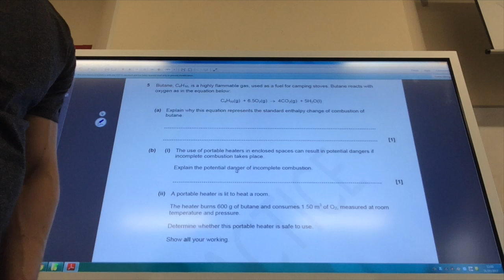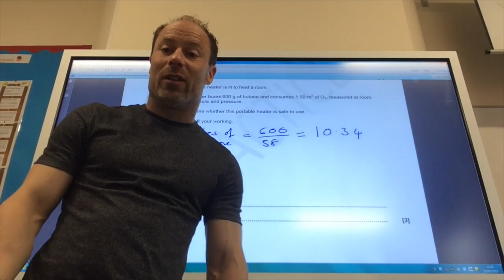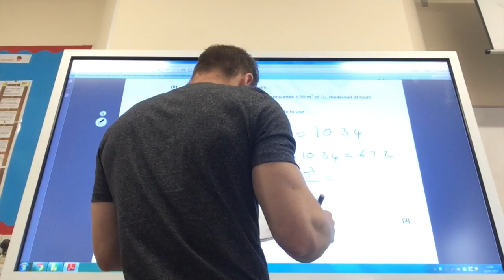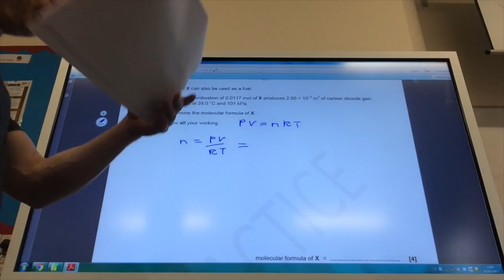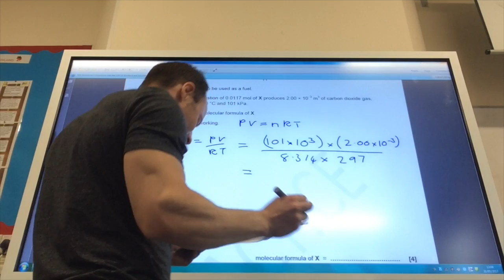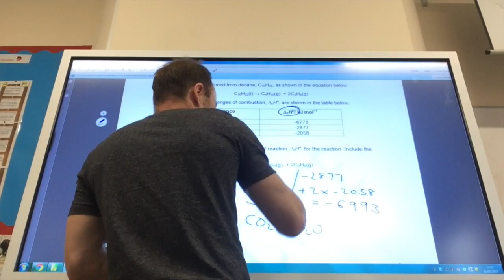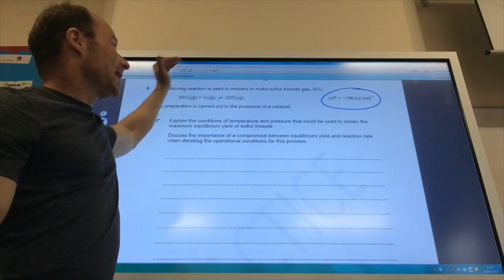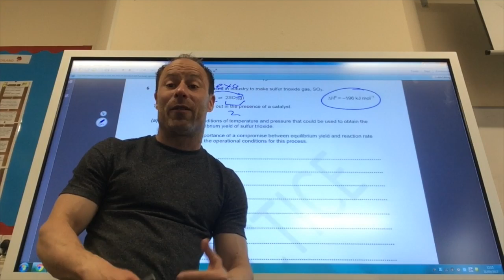OCR H032/02 Depth in Chemistry -Sample Paper 2 Q5-6 from